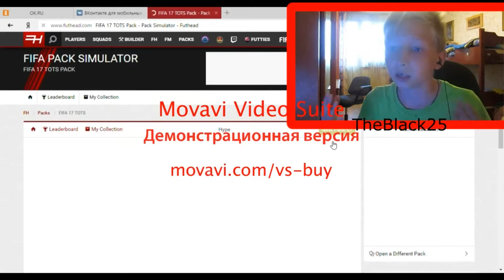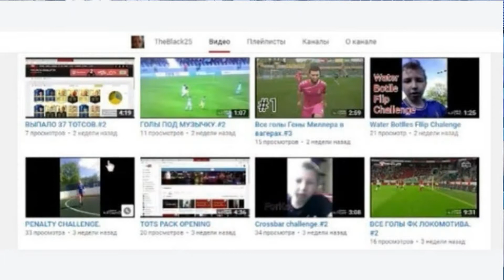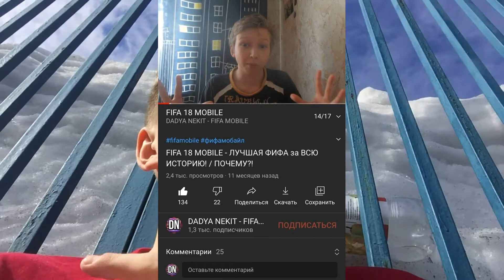ПОЧЕМУ FIFA 17 MOBILE БЫЛА ТАКОЙ КРУТОЙ ?